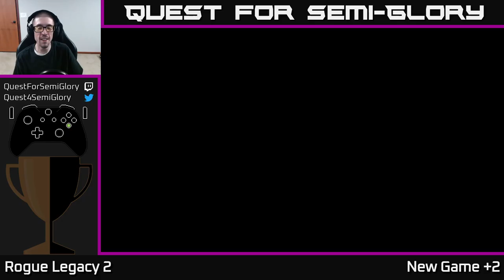Quest for Semi-Glory - Rogue Legacy 2, Session 10 (Final)